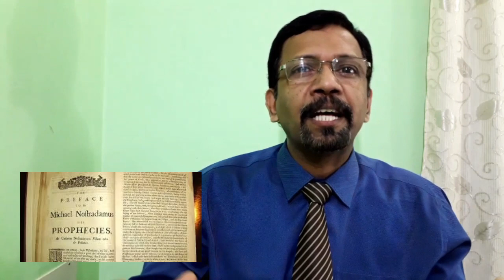പൊളിച്ചടുക്കി. ULTIMATE, NEUTRAL AND UNBIASED STUDY ON THE PREDICTIONS DONE BY NOSTRADAMUS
Covid, Mullaperiyar dam and Nostradamus is an ultimate, neutral and unbiased study on the prediction done by Nostradamus.

There are two schools of thought on Nostradamus: either he had supernatural powers which enabled him to prophesy the future with uncanny accuracy, or he was fraudster did it for earning money and fame.
Nostradamus, whose predictions were published in 1555 based on some quatrains written by him in 942, is believed to be the one who predicted the great fire from London in 1666, the French Revolution from 1789, Napoleon and Hitler’s ascension, JFK’s assassination, and even the 9/11/2001 events.

Nostradamus gained fame almost immediately for his Les Propheties, a series of four-line poems that were published in collections of 100 called “centuries”. In the text of his book, each four-line block, called a quatrain, attempts to predict the future.

Nostradamus’s goal in writing, always, was profit. Nostradamus published a cookbook. The most compelling argument against Nostradamus' powers is that his apparent "hits" are the result of random chance and creative interpretation.

Nostradamus did not in fact make predictions instead he made post-dictions. As per some believers, Nostradamus predicted an earthquake that could hit Kerala in July 2020, and it could result in the collapse of the mighty dam. According to these believers, the collapse of the Mullaperiyar dam will happen in the month of July 2020, during the time of monsoon in Kerala. These people also claim that this tragic event could claim the lives of more than 50 lakh people.

Nostradamus' writings have frequently been misquoted and, in some instances, even deliberately altered in order to "prove" that he supposedly predicted various events – especially the most recent and dramatic ones. There is a persistent tendency to claim that 'Nostradamus predicted whatever has just happened'. Since the advent of the Internet, many prophecies have even been fabricated outright.

One thing Nostradamus didn't predict was that he would become a one-man industry in the 20th century. Publishing houses will never go broke printing the latest predictions culled from the manuscripts of Nostradamus.
It is concluded that Nostradamus is like AkshayaThritheeya: a pure branding by itself.

All the different data/information/statistics/pictures/photos used in the video belong to their respective owners mentioned below and those site & individuals whose names are not mentioned hereunder not by an act of wilful omission.  I or this channel does not claim any right over them, but appreciate the supply of ibid data. Thank you: